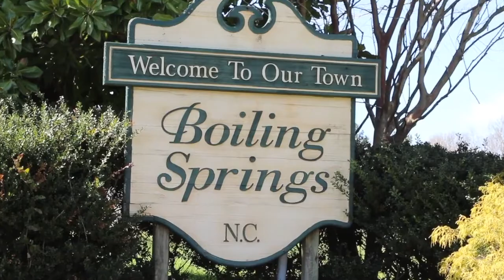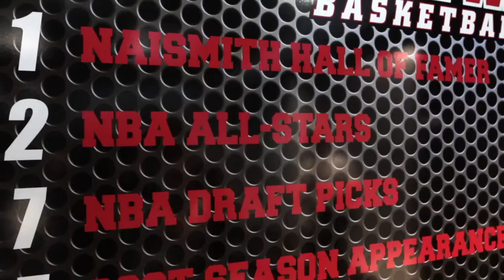Gardner-Webb University | Admissions Video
Want a unique way to attract students to further their education in your university? Show them the experiences and testimonies of the people who have already spent several years inside. By sharing firsthand accounts in this admissions video, Gardner-Webb University of Boiling Springs, NC, is able to make applicants feel more at ease when entering a new stage of their life.

About KBM
Kim Brattain Media is an award-winning creative agency leading the way in documentaries, training videos, fundraising films, and commercials. The full-service video production company serves corporations, non-profits, and thought leaders. Over the years, this dynamic team of story ninjas has helped over 100 brands launch, expand, and revitalize their message.
Ready to discover how integrating video into your marketing plan can boost your bottom line?